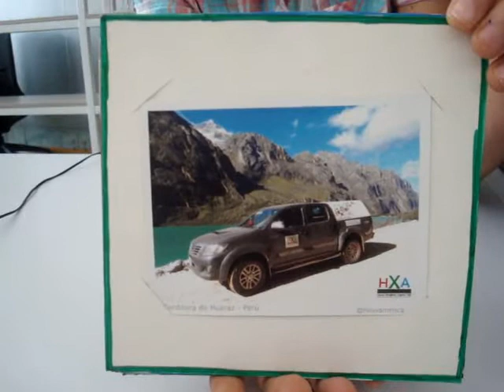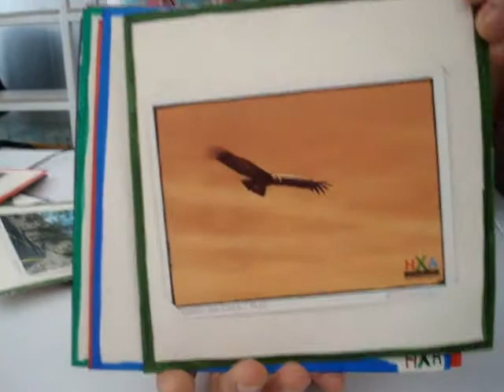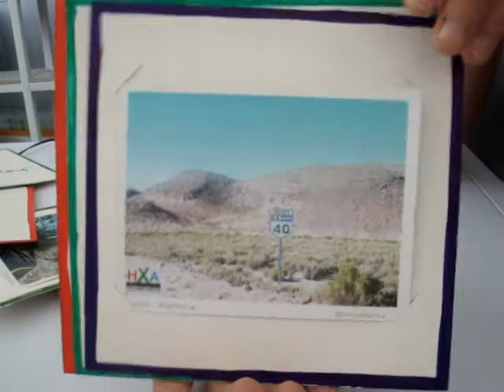24 Señales de Viaje nuestros relatos de vida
Muy pronto, nuestros relatos de los primeros dos años de viaje. Como lo vimos, como lo vivimos...